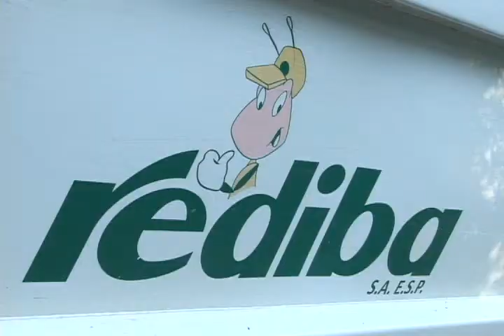Carro recolector de basuras se hundió en el pavimento